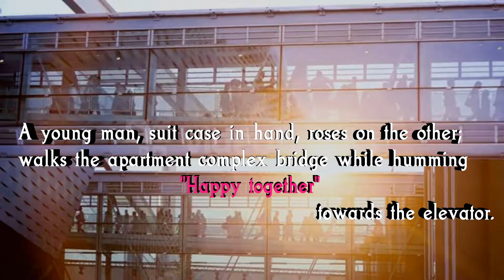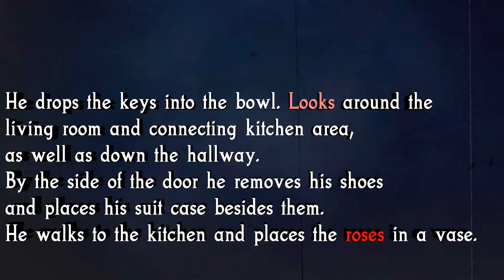Death Seen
sample sample concept